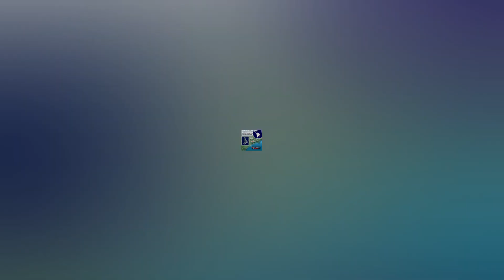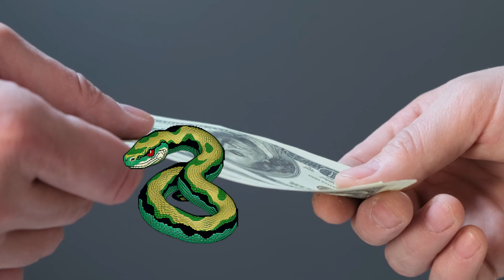यहां इंसान नहीं सिर्फ सांप रहते हैं | Why Snake Island Is The Scariest Place On Planet Earth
In this video, we have talked about the dangerous place on the earth .

Get ready to embark on a fascinating journey through the world of facts, curiosities, and discoveries.
Our channel is your gateway to a realm of endless learning, where every video is a treasure trove of intriguing information. 🎓🌎

💡 "Unlocking the Secrets of the Universe" 🚀🌌
Discover the mysteries of our universe, from the enigmatic depths of space 🌠 to the uncharted realms of quantum physics. Dive into the cosmos, learn about celestial bodies, and journey through time and space. Unearth the awe-inspiring wonders of the cosmos. 🚀🔭

🌍 "Fascinating Earth" 🌿🌊
Explore the beauty and complexity of our planet, from its diverse ecosystems 🦋 to geological wonders 🌋. Delve into environmental issues and conservation efforts. Join us in understanding the Earth's profound connection with humanity. 🌍🌱

📖 "History Unveiled" 🕰️📜
Travel through the annals of time as we revisit ancient civilizations, historical events, and notable figures. Get a fresh perspective on historical narratives, shedding light on lesser-known stories and events that shaped our world. 🏛️🗺️

🔬 "The Marvels of Science" 🧪🔍
From the mysteries of the human body 🧬 to the inner workings of atoms and molecules, our science segments offer a deep dive into the marvels of the natural world. Join us in exploring breakthroughs, innovations, and the latest in scientific research. 🧫🧬

📚 "Knowledge Beyond the Classroom" 🧠📚
Education knows no boundaries. Our content extends far beyond textbooks, offering you engaging, visual learning experiences. We make knowledge come alive with infographics, animations, and dynamic presentations that ignite your curiosity. 🎨🖥️

🌟 "Quirky and Unbelievable" 😲🤯
Expect the unexpected as we delve into the world of strange facts and oddities. From bizarre animal behaviors 🦑 to unique human achievements, we serve you a dose of fascinating and quirky tidbits that will leave you astonished. 😮🤪

Celebrate the world's artistic and cultural diversity. Explore masterpieces of art, music, and literature. Uncover the stories behind famous artworks, artists, and cultural traditions from around the globe. 🎵📚

🧠 "Mind-Blowing Insights" 💥🔮
Prepare to be amazed as we unveil mind-bending insights, mind-boggling experiments, and thought-provoking concepts. Challenge your preconceptions and discover new ways to perceive the world. 💭🌌

📷 "Exploring Through Visuals" 📸🎥
Our videos are more than just information; they are a visual delight. We take you on a virtual journey through breathtaking imagery, animations, and engaging visuals that make learning an immersive experience. 🌆🌄

🌿 "Promoting Awareness and Responsibility" 🌳♻️
We're committed to environmental awareness and responsibility. Dive into our eco-friendly segments, where we address crucial environmental issues and inspire action toward a sustainable future. 🌍🍃

Never miss a beat. Each video is a window to a world of knowledge, and you're an essential part of our growing community. 📅📩

Your thoughts and insights are valuable to us. Engage with us through comments, social media, or email. Your feedback helps shape the future of our channel, and we're excited to learn from you. 📧💬

Thank you for being a part of our fact-loving family! 🧡 We can't wait to explore the wonders of knowledge with you, one fact at a time. 🌟🤗